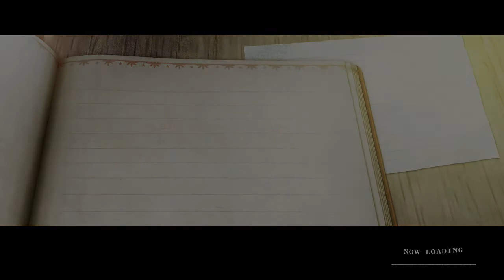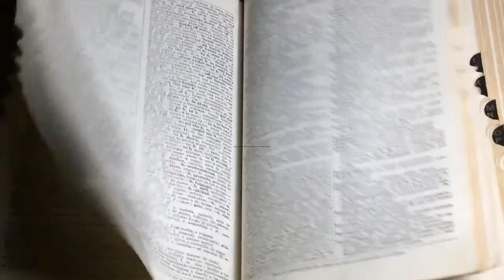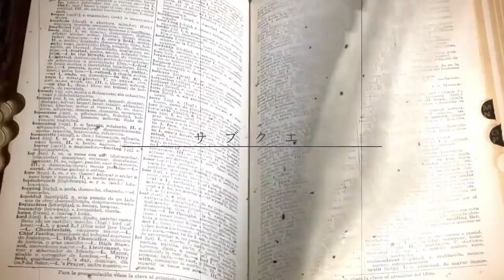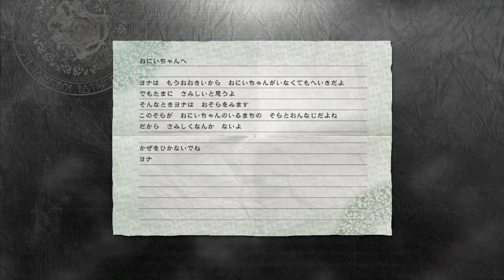【NieR Replicant ver.1.22...】粋な計らい＃6【初見】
妹がいないとピーピー日和るお兄ちゃんワイはロボット山へ。
あとサブクエも少々。まじスタッフさん、粋な計らいが、えぐいんよ・・・えっぐマフィン